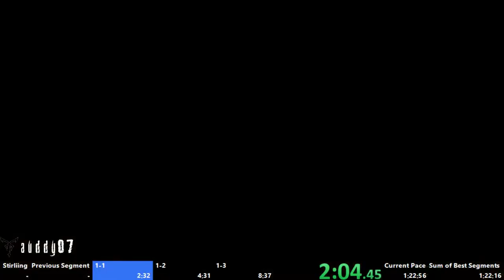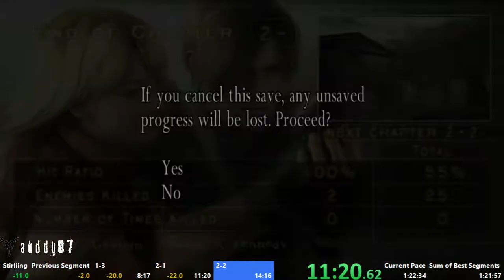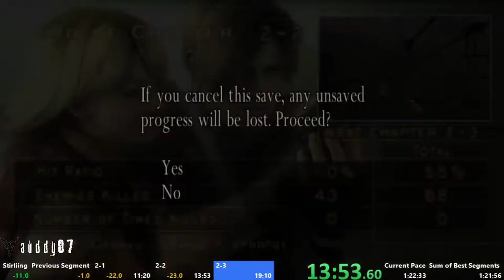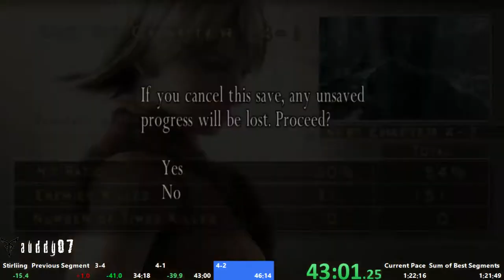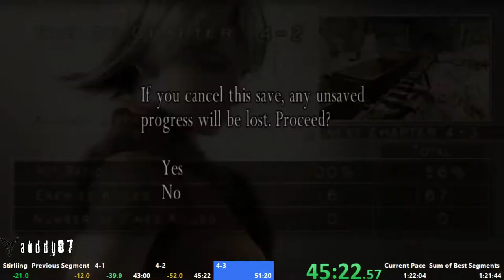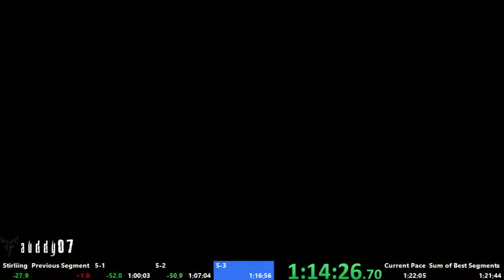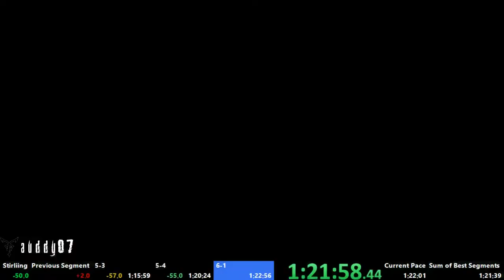Resident Evil 4 Speedrun (1:22:02) - Steam 60fps - NG+ - SS - Normal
WR without minecart skip or JC skip.  Didn't use the mirror trick in 5-1 either as I thought it didn't work (after seeing XLS try to do it on GC and it didn't work, but apparently it does on Steam).

Huge shout out to Outrage for helping me learn this run. Only my 5th completed run for the category. Wow, 1:21:xx is possible. Nice run, few mistakes here and there. With the new minecart skip, 1:19:XX is easily possible, so if someone could go out and get that, that'd be great.